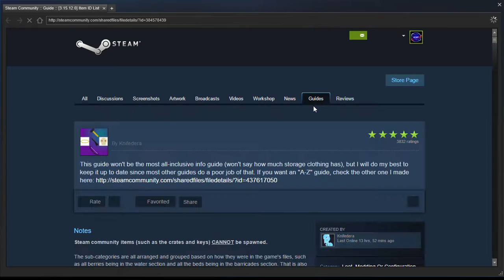Unturned Yukon survival episode 1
I have a near death experience... in the first episode.